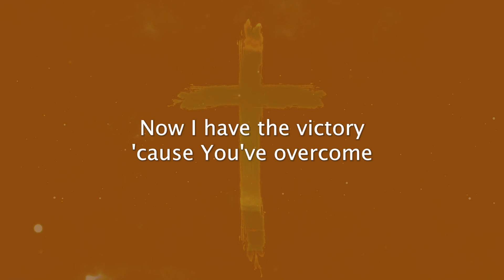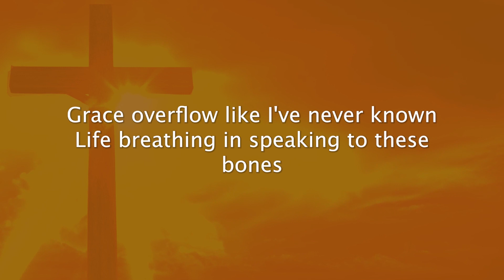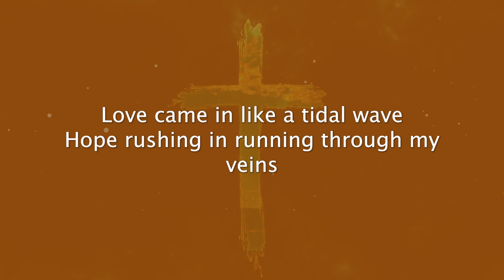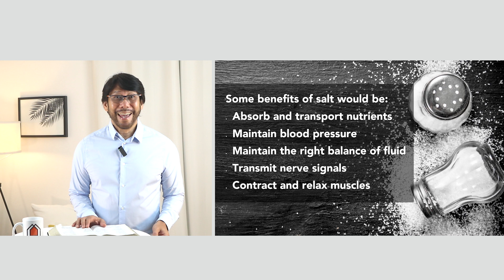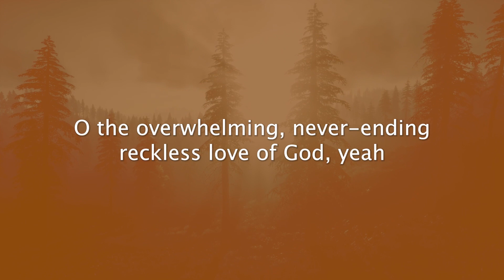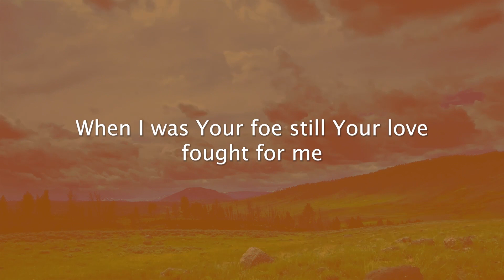Salt of the Earth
📢Welcome to the Small Church Ministries online service.

The Bible says in Matthew 5:13, “You are the salt of the earth, but if salt has lost its taste, how shall its saltiness be restored? It is no longer good for anything except to be thrown out and trampled under people's feet."

Jesus compared His followers to salt. He said you are the salt of the earth. What was He trying to tell them? Ptr. Jay explains in this message.

✅ Small Church Ministries' mission is to love God, love people, and make disciples. You can also join our Worship Services every Sunday at 10:00 a.m. at the Terra Hall of Widus Hotel Clark, Pampanga.